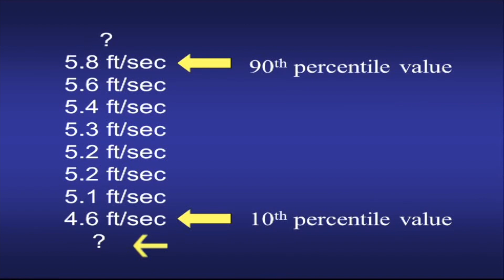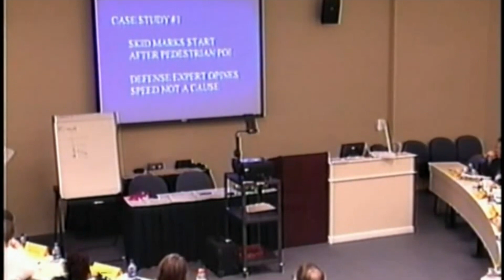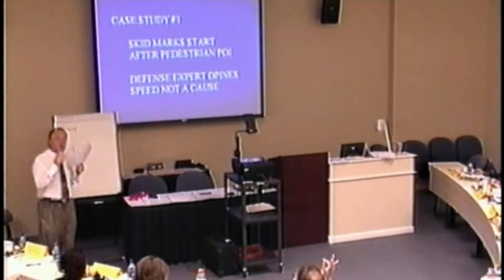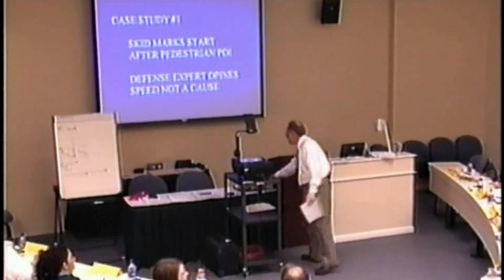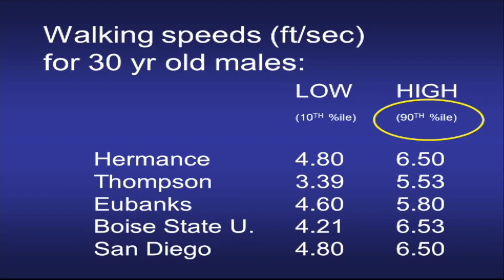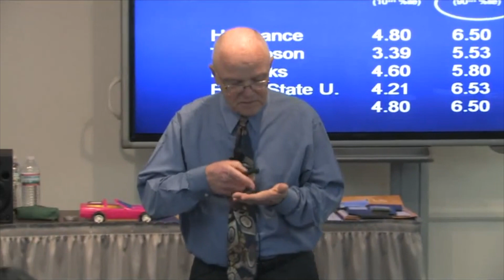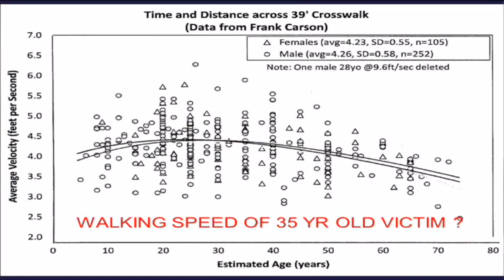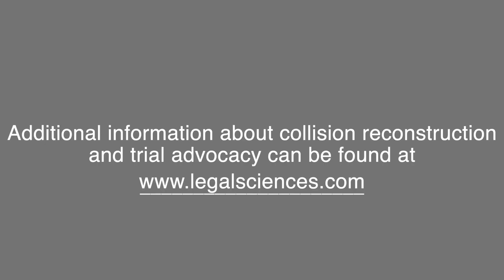Pedestrian Walking Speeds - Crash Reconstruction Training Tip #3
Crash Reconstruction Training Tip #3 - Pedestrian Walking Speeds

This video clip is taken from volume 4 chapter 8 of the Legal Sciences Online Digital Library. The full video is over 32 minutes long, part of an extensive training library for law enforcement. Additional information about collision reconstruction and trial advocacy can be found

John Kwasnoski is Professor Emeritus of Forensic Physics at Western New England University, after thirty-one years on the faculty. He is one of the most sought after accident reconstructionists and police-prosecutor trainers in the country. He has served as an expert in several cases of national significance, including: S. Carolina v. Susan Smith (a mother’s drowning murder of her two sons) and U.S. v. Makharadze (the “Russian Diplomat” case).